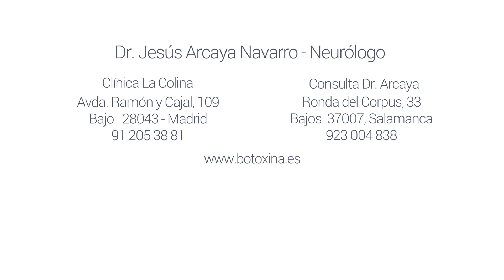Ventajas y desventajas del bótox aplicado en Neurología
La toxina botulínica es un tratamiento de efecto localizado allí donde se pone. El Dr. Arcaya, neurólogo, explica que mientras que los fármacos que se administran por vía oral se distribuyen por todo el cuerpo y pueden tener efectos secundarios poco agradables, la toxina se coloca allí donde el especialista en Neurología necesita que haga efecto.

La toxina botulínica disminuirá, de alguna manera, la tensión muscular en ese lugar, o bien disminuirá la glándula (por ejemplo, las glándulas salivales o sudoríparas).

La mayor ventaja de la toxina botulínica es que los efectos secundarios no son a nivel generalizado, como ocurre con los fármacos que se toman vía oral. Otra ventaja es que, cualquier efecto desagradable será temporal.

¿Quieres conocer todas las ventajas y desventajas de la toxina botulínica?